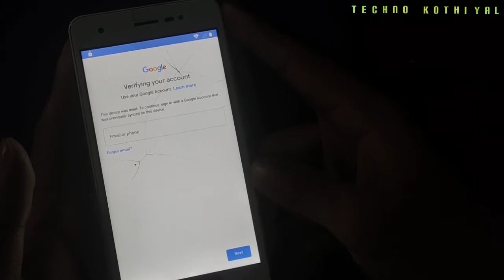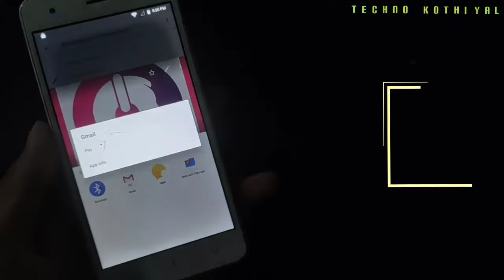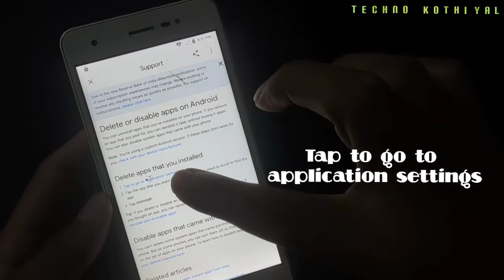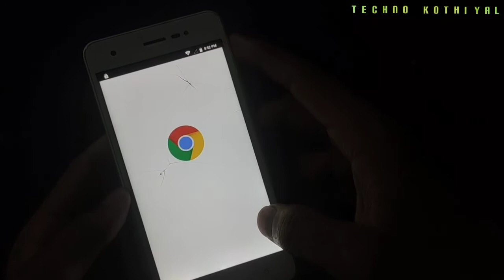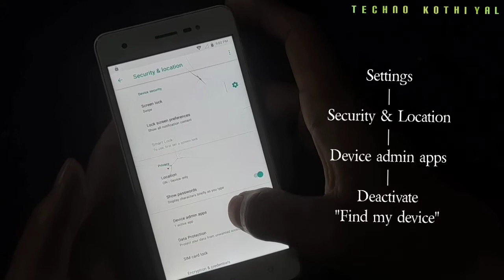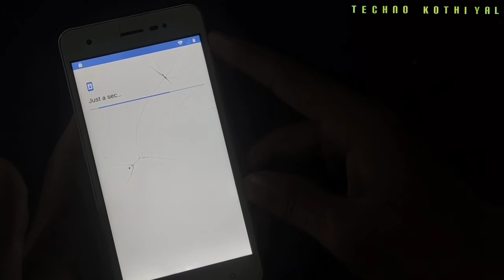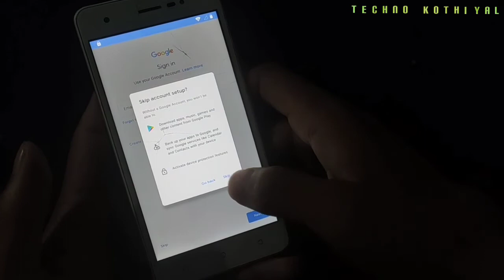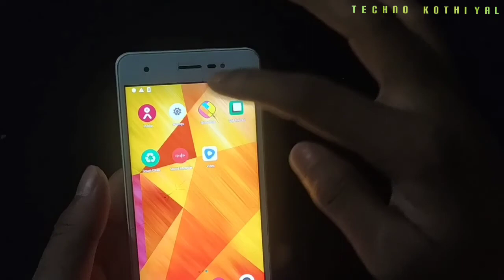LAVA Z60S Frp bypass / Google account unlock || Without Computer & Gmail || Easy method